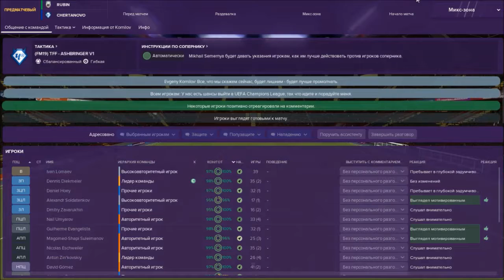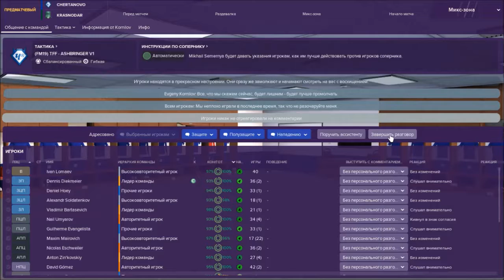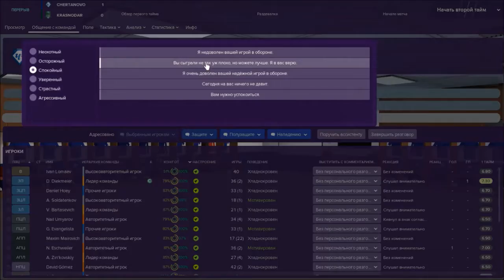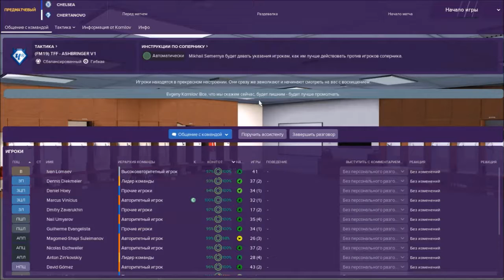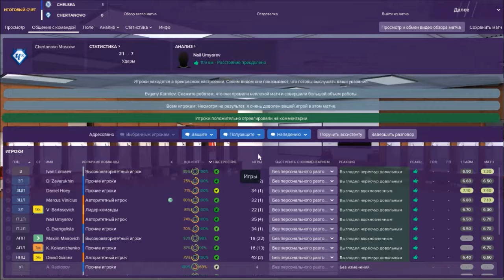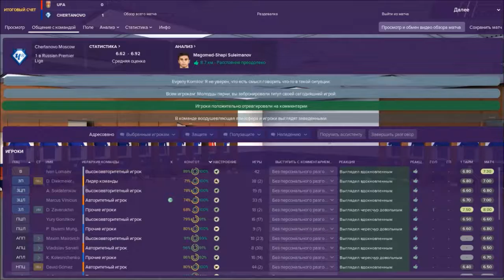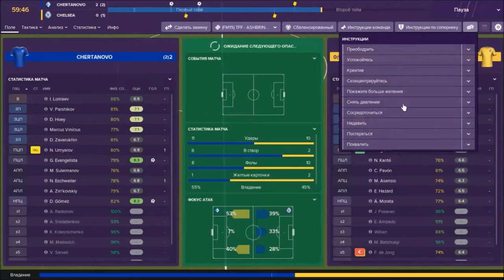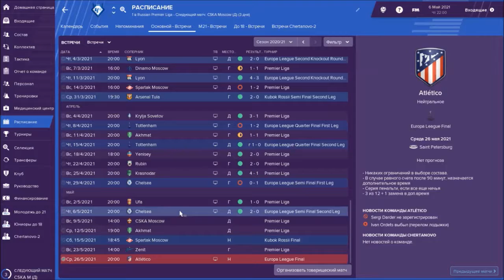Football Manager 2019 #26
Челси